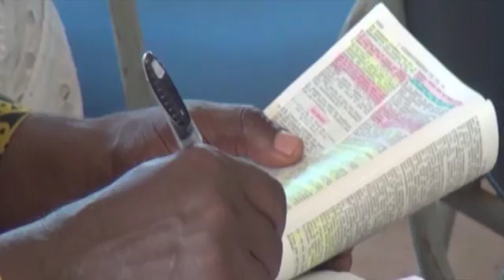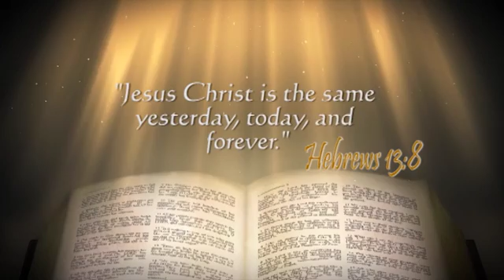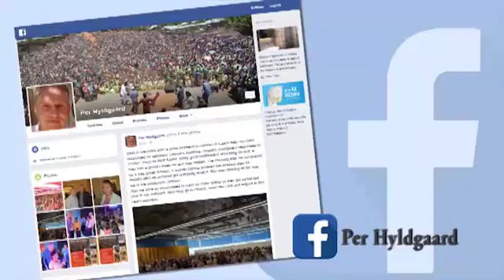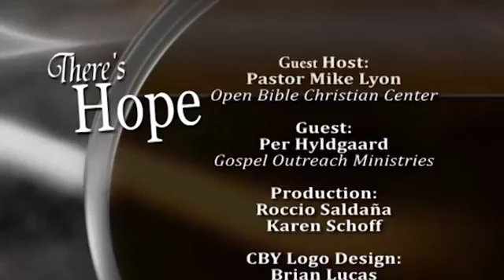Per Hyldgaard - There's Hope - 2016